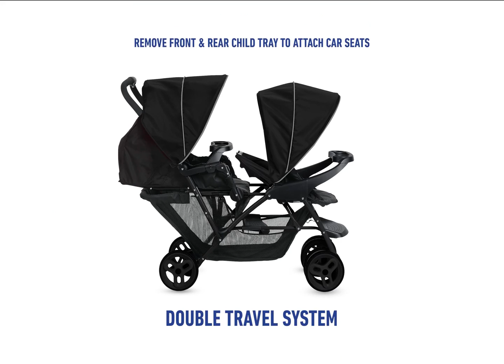GRACO StadiumDuo Marketing